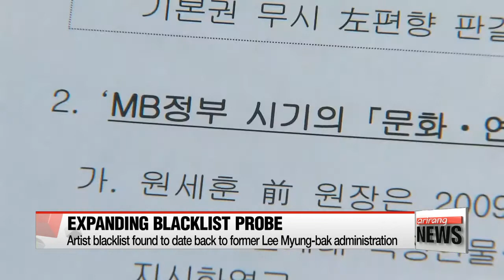Artist blacklisting dates back to former Lee Myung-bak administration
8년만에 드러난 'MB 블랙리스트'의 실체…분노 넘어 한탄

  Now... to a bombshell revelation... that shows there was *another blacklist of left-leaning artists and cultural big names,... besides the one found during the former Park Geun-hye administration.
This time,... under the conservative Lee Myung-bak government,... which came directly before the ousted Park.
  Seoul's National Intelligence Service probe into the irregularities of past administrations disclosed the blacklist with 82 names,... in culture and entertainment circles,... ranging from actors to singers.
Labeled as "left-leaning,"... these figures were banned from making appearances on TV or film,... for mostly speaking at public places, including on social media networks, about the mad-cow disease scandal following the Lee administration's decision on U.S. beef imports.
With the latest cultural blacklist coming to light,... jailed former NIS director Won Sei-hoon and then-President Lee Myung-bak could find themselves coming under investigation.